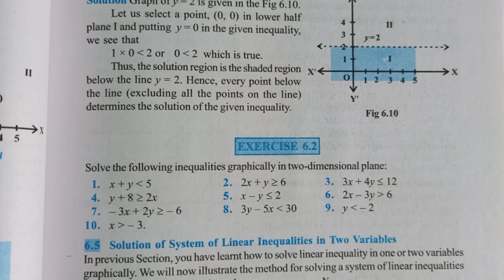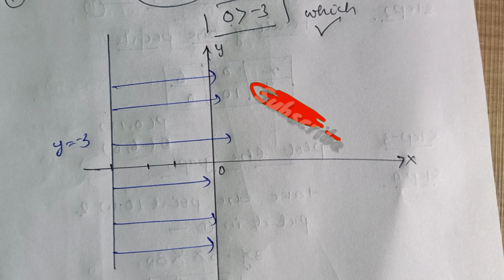Class 11 math exercise 6.2 NCERT solutions | Chapter 6 Linear inequalities | Graphical solutions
In this video, I taught Chapter 6 Exercise 6.2 Linear Inequalities (Q1, Q2, Q3, Q4, Q5, Q6, Q7, Q8, Q9, Q10) Class 11 Maths Ncert